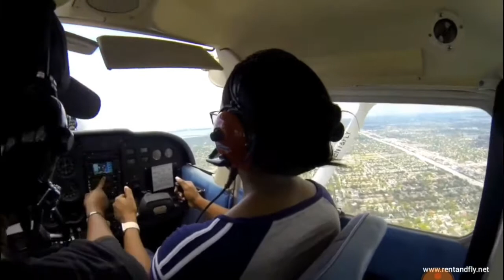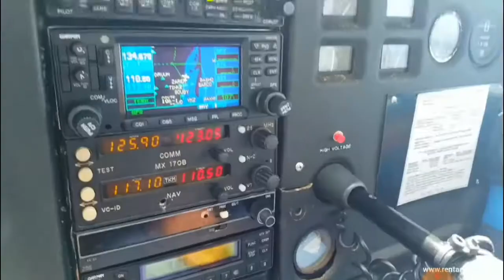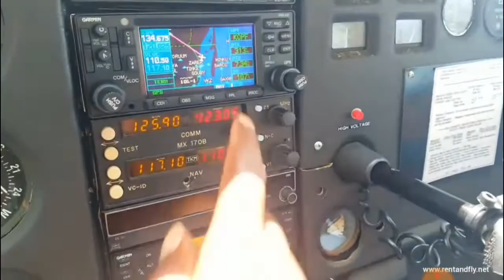Birthday flight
June 15, 2020 birthday flight around Miami Florida. Takeoff from Miami Opa-Locka Exec Arpt KOPF.